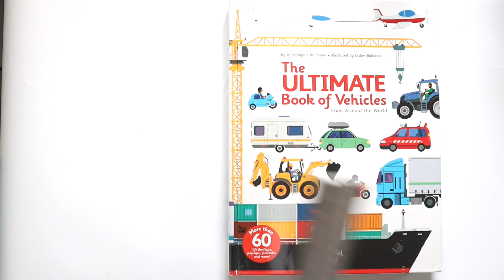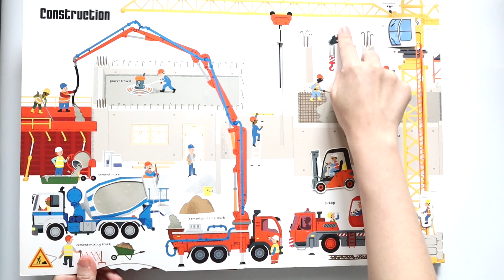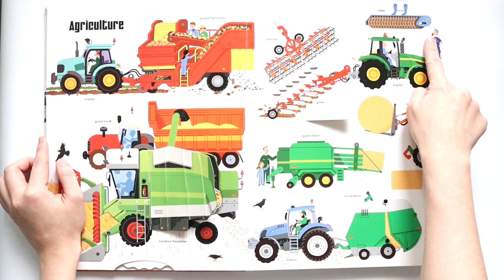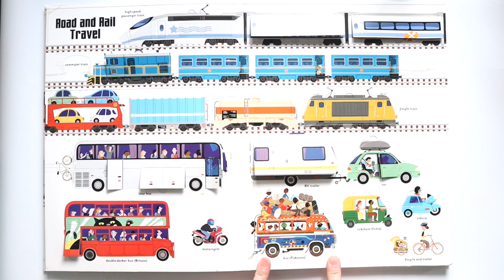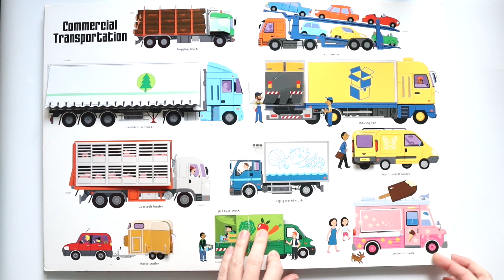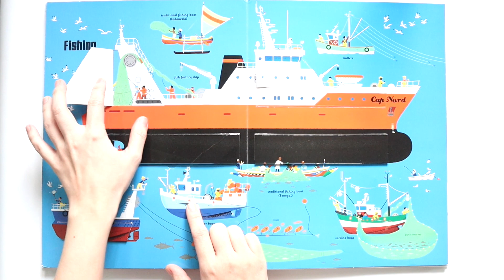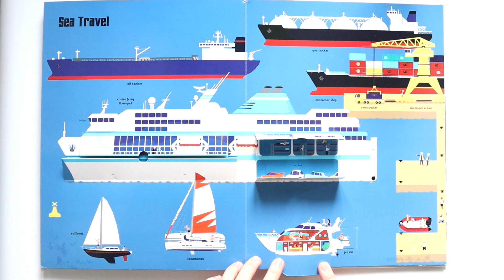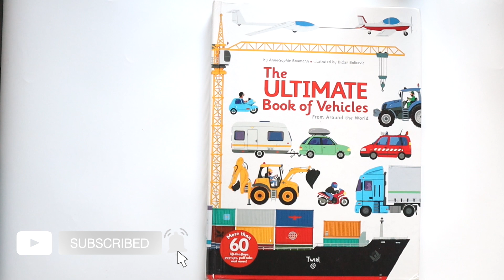The ultimate book of vehicles | หนังสือรถ| รีวิวหนังสือเด็ก EP.329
The Ultimate Book of Vehicles" หนังสือที่เด็กๆ จะได้เรียนรู้เกี่ยวกับยานพาหนะต่างๆ ตามแต่ละสถานการณ์ ซึ่งมีลูกเล่นหลากหลาย และสีสันสวยงาม มียานพาหนะ ตามสถานที่ต่างๆ
🔸️งานก่อสร้าง
🔸️การดูแลรักษาสถานที่ในชุมชน
🔸️การเกษตร
🔸️การขนส่งมวลชน
🔸️รถบรรทุก
🔸️รถดับเพลิง และการกู้ภัย
🔸️เรือประมง
🔸️การเดินทางในทะเล
🔸️การบิน
🔸️การเดินทางในอวกาศ